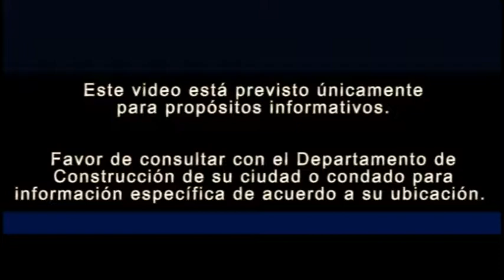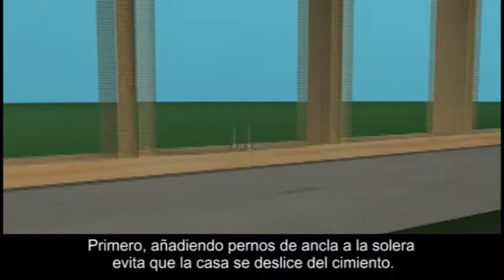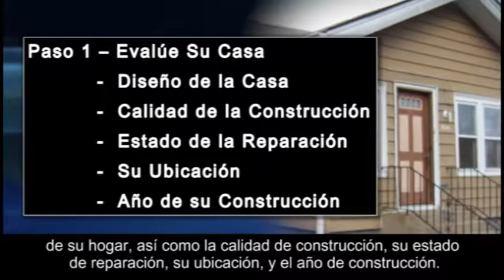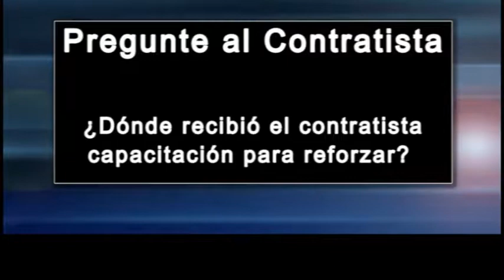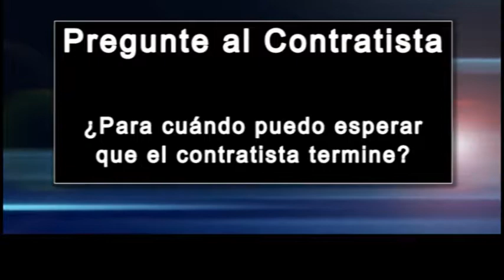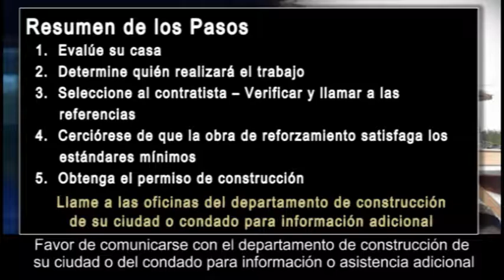How to retrofit your home before the next earthquake (in Spanish)